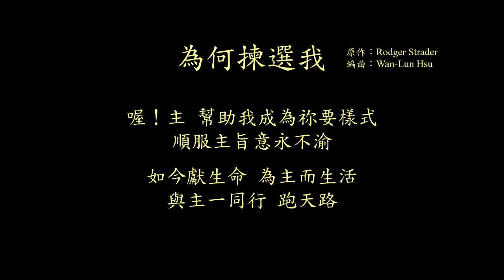《為何揀選我--Why Have You Chosen Me》(原作：Rodger Strader；編曲：Wan-Lun Hsu)